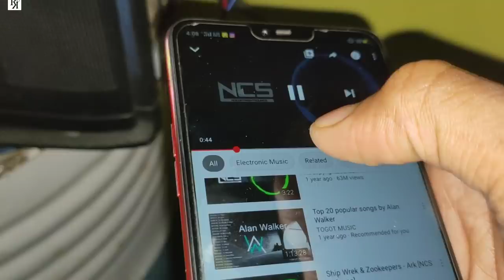अपने पुराने CRT Tv को बनाए Bluetooth TV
Hi Friends
aj ye video me अपने पुराने CRT Tv को बनाए  Bluetooth TV
ye video ko dekh ke kui sa bhi CRT TV ko Bluetooth  TV
bana shakte hai
ye project bahut ashan hai
video achaa lage tu like kar ke janaa
lovo you may all Friends

my blogger.

drone Quadcopter Kit - DIY Quadcopter - With Motors, Frame, Controller

Battery Voltage Tester Low Volt Alarm Buzzer And LED

Li-Po Battery Charger for 7.4V-11.1V

drone frame Neewer 4-Axis Airframe

DC-DC Step-Up 4 volt to 12volt

300W 2n3055 TRANSISTOR AUDIO AMPLIFIER kit and BLUETOOTH MODULE kit CARD 24V DC SUPPLY KIT

100W AUDIO AMPLIFIER CIRCUIT KIT and USB kit BOARD BASS TREBLE BALANCE 4440 IC

40watt High Power White LED 4Pics rupes 120 DC 12Volt SMD Bead Chips Bulb Light Lamp

20watt High Power White LED 5Pics rupes 129 DC 12Volt SMD Bead Chips Bulb Light Lamp

7508 Positive Voltage Regulator IC, 5V 1A (Set Of 5)